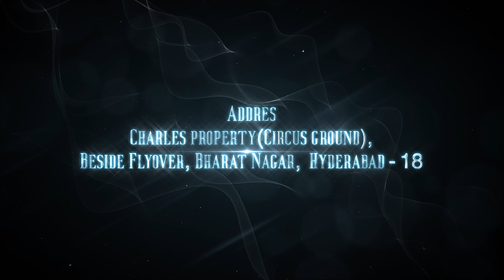Olive Oil Anointing Festival || 13th November (2022) || Paralokanestham church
This Sunday Angel's Anointing in 3rd Worship Don't miss it

1st Service - 6am
2nd Service - 8am
3rd Service - 10am
4th Service - 6pm

Address: Paralokanestham Ministries, Charles property(Circus ground), Near metro station, Bharat Nagar, Erragadda, Hyderabad - 18

4th Service - KPHB, Metro pillar no: 771,  besides pulla reddy sweetshop, Vijay sales  3rd floor, Kphb.